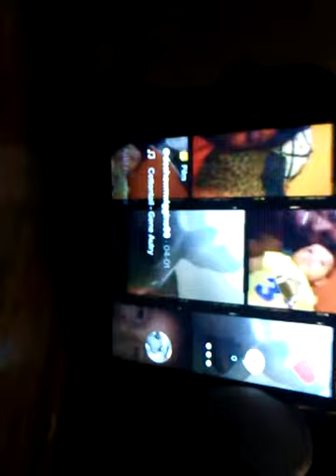Updates on my YouTube Channel and the Coronavirus